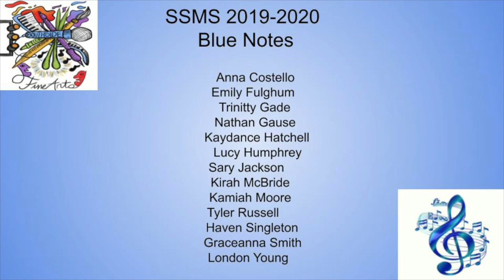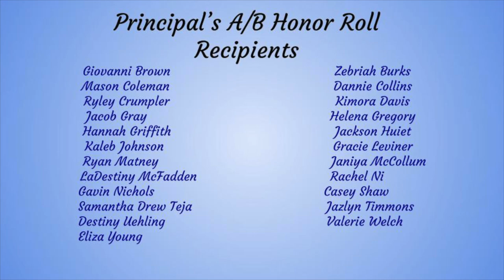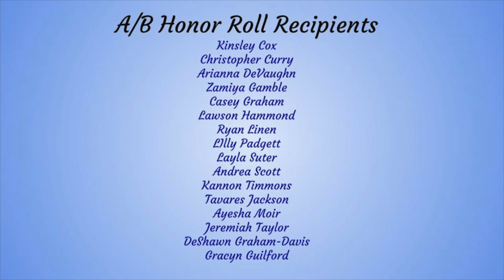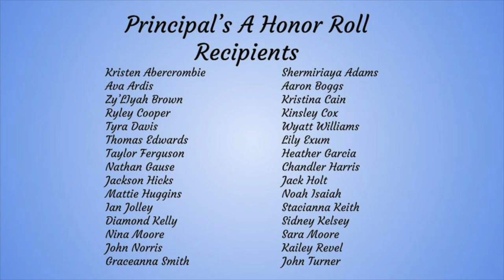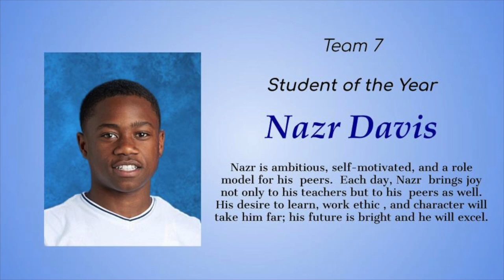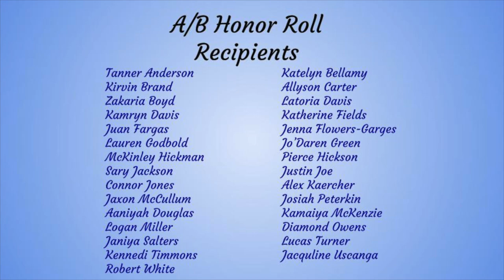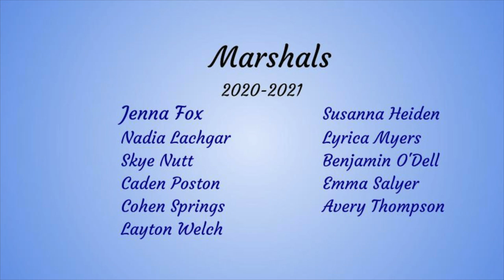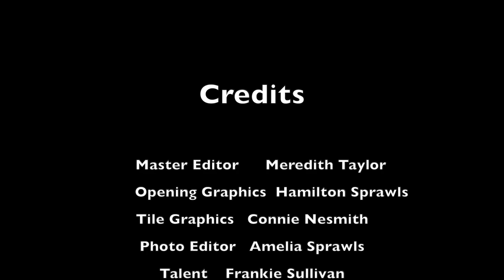Southside Virtual Awards 2020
Master Editor- Meredith Taylor
Opening Graphics- Hamilton Sprawls
Talent- Frankie Sullivan
Production Assistant - Courtney Fulmore
Award Tiles- Connie Nesmith
Finale Editor- Amelia Sprawls
Finale Music- Lynn Perkins, Bluenote Soloists
Accompanist- Renee Orr
                        "Hold Fast to Your Dreams"
                         Langston Hughes, Susan LaBarr